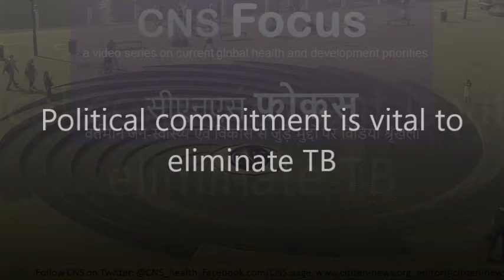[Focus] Political commitment is vital to eliminate TB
Political commitment is vital to eliminate TB by 2030, stresses Dr Digambar Behera, former Director of National Institute of TB and Respiratory Diseases (formerly LRS). Dr Behera has been a widely acknowledged TB and chest disease expert from the Department of Pulmonary Medicine at the Postgraduate Institute of Medical Education and Research in Chandigarh. This video interview is part of End TB video mini-series of CNS in lead up to World TB Day 2016.

Focus, is a CNS video series on current global health and development priorities. This is episode 50. CNS Special Correspondent Rahul Kumar Dwivedi interviewed Dr Behera in February 2016 at 70th National Conference of TB and Chest Diseases (NATCON) in Lucknow, India.